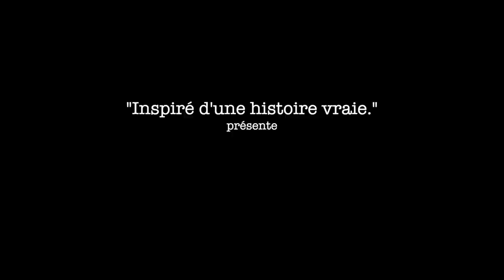AMAZING TANZANIA - la tribu des Hadzabe - à la rencontre des Bushmen près du lac Eyasi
Avez-vous déjà entendu parler des Hadzabe, cette tribu qui pratique la langue à clic ?

Venez rencontrer avec nous les derniers Bushmen près du lac Eyasi. Apprenez à faire du feu, chasser, danser dans la plus pure tradition Hadzabe. En leur rendant visite, c'est un peu nos ancêtres que nous rencontrons.

AMAZING TANZANIA : Un guide de voyage pour découvrir la Tanzanie en famille. D'Arusha à Zanzibar, du Kilimandjaro au cratère du Ngoro goro, des tribus Maasai aux tribus Datoga, découvrez laTanzanie hors des sentiers battus.

Qui sommets-nous ? Nous sommes une famille française, passionnée par les voyages et les rencontres. Partagez avec nous nos rencontres insolites, loin des sentiers battus et surtout sans 4K, sans drone et sans commentaires.